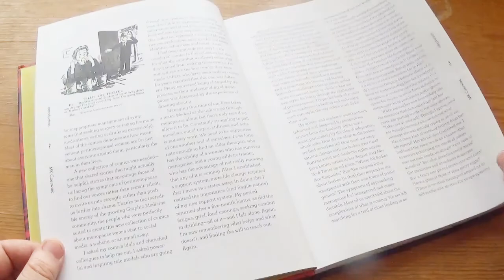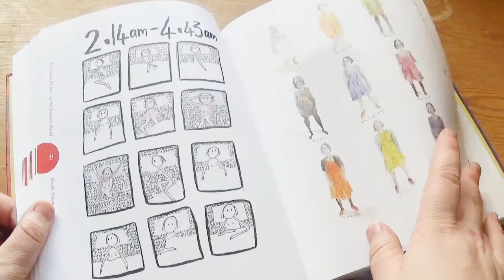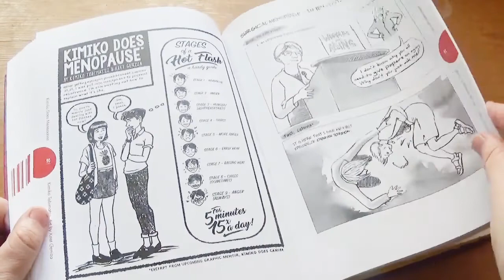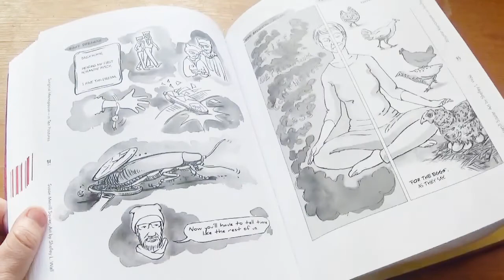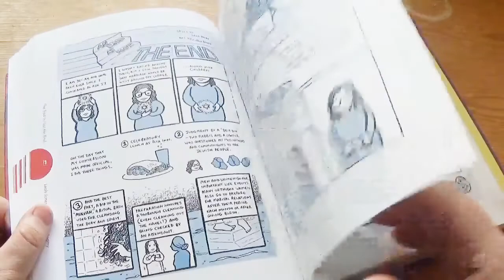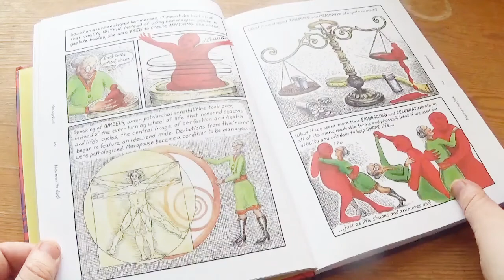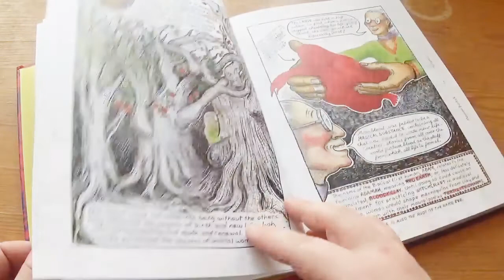Menopause: A Comic Treatment (Graphic Medicine) Edited by M.K. Czerwiec [cc]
"Like so many other issues surrounding women's reproductive health, menopause has been treated as a cultural taboo. On the rare occasions that menopausal and perimenopausal women are depicted in popular culture, they are stereotypically cast as the butt of demeaning jokes that encourage us to laugh at their deteriorating bodies and emotional volatility. The result is that women facing menopause often feel isolated and ashamed. In a spirit of community and support, this collection of comics presents a different view of menopause that enables those experiencing it to be seen and to feel empowered.

Balancing levity with sincerity, these comics unapologetically depict menopause and all its attendant symptoms, from hot flashes and vaginal dryness to forgetfulness, social stigma, anxiety, and shame. Created from a variety of perspectives, they represent a range of life experiences, ages, gender identities, ethnicities, and health conditions. The common thread uniting these stories is the affirmation that, while we can and should laugh at ourselves, no one should be ashamed of menopause. The comics in this book encourage us to share our experiences and to support one another, and ourselves, through self-care and community.

Featuring works by a host of pioneering and up-and-coming comics artists, Menopause is a perfect foil to the simplistic, cheap-joke approach society at large has taken to this much-derided women's health issue. Readers will revel in the sly humor and universal truths found here.